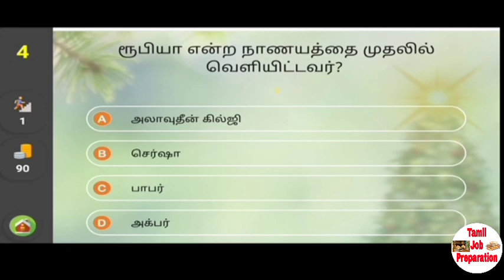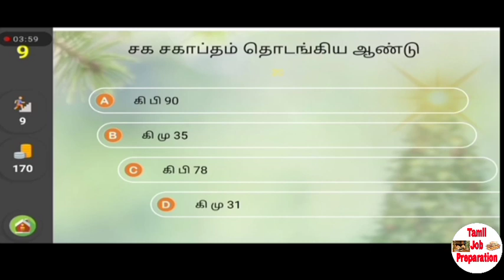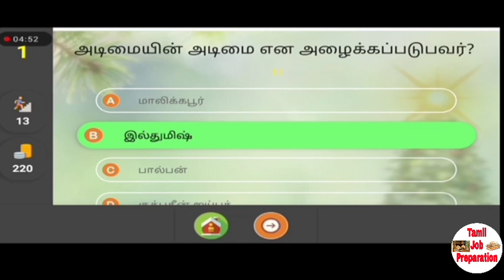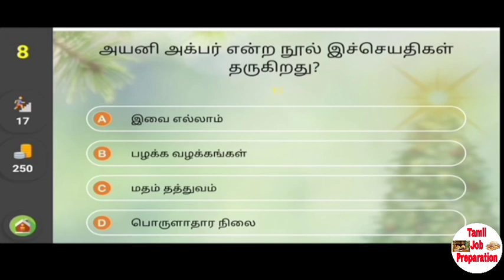History Important Question | TNPSC and TNUSRB 2020 Model Test 1 | Tamil Job Preparation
All doubts for TNPSC, TNUSRB, TNFUSRC,.